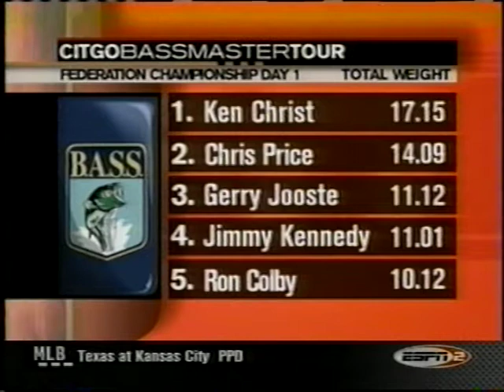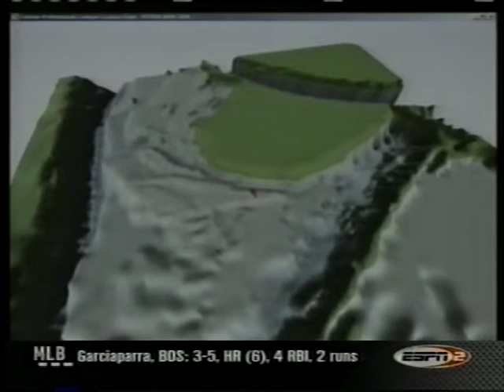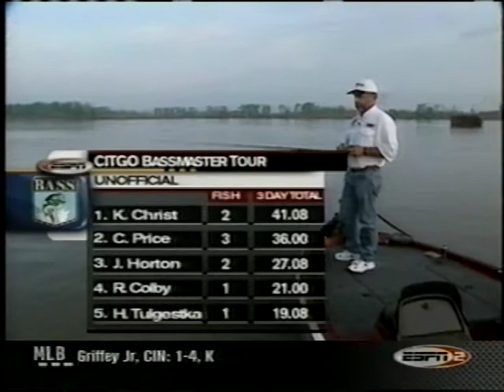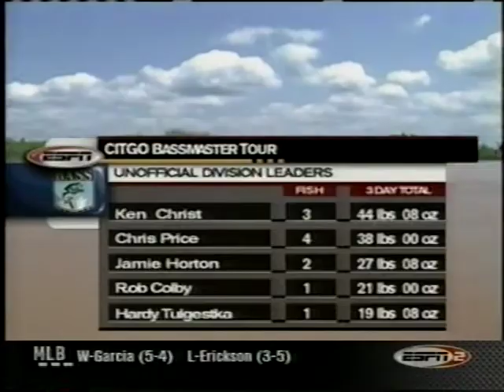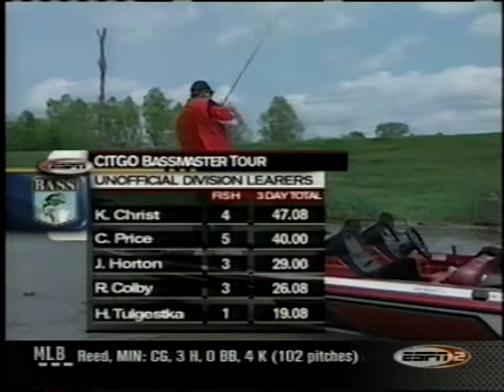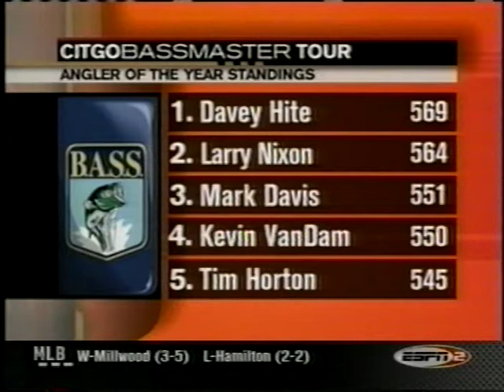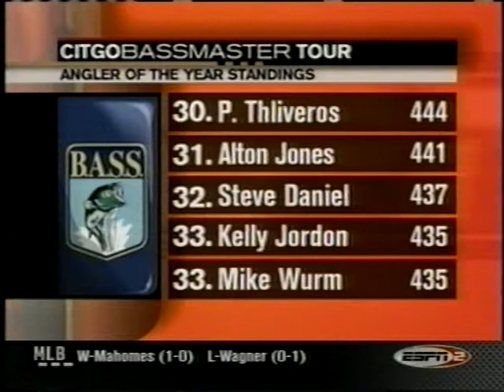2002 Bassmasters Federation Champ -- Red River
Fished April 15-18, 2002